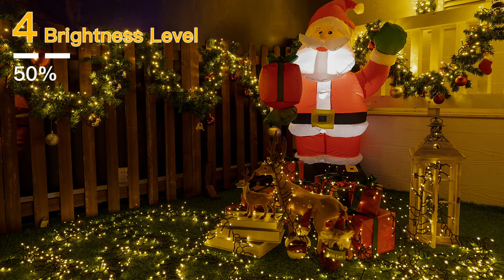Ollny 1000 LED 49ft Warm White Christmas Cluster Lights (Green Cable, 8 Modes)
With a total length of up to 49ft string and 9.8ft lead wire, Ollny cluster string lights produce plentiful lights. Ideal for Christmas trees, wreaths, garlands, trees, mantelpieces, bushes, fences and gutters.
With IP44 waterproof rated, Ollny Christmas fairy lights are suitable for indoor and outdoor use. Perfect choice as Christmas decorations idea, just hang them around windows, stairs, banisters, eaves, or gazebo, get the standout feature of your Christmas display.